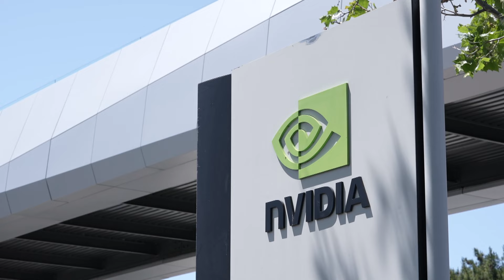Nvidia CEO on the demand for AI and working with US regulators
"The recognition of sovereign AI capabilities is global.” Nvidia Corp. Chief Executive Officer Jensen Huang says countries around the globe that are aiming to build and run their own artificial intelligence infrastructure at home will drive up demand for products of the world’s most valuable chipmaker. Huang speaks with Ed Ludlow on "Bloomberg Daybreak: Asia."